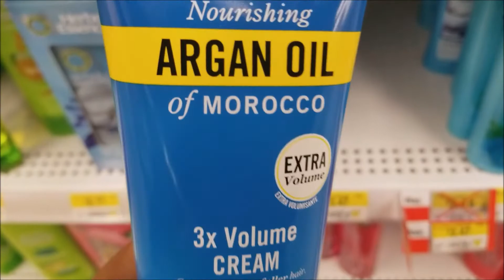MY HAIR FELL OUT?!? | Day 5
HEY ALL,

I chopped my hair!!!

~kaykay